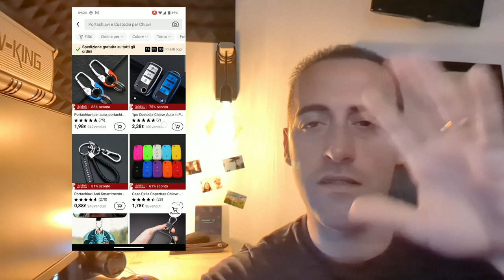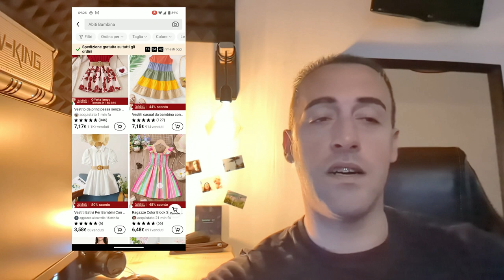URGENTE - Nuova App per acquistare online a prezzi bassi!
Attenzione Inaugurano la nuova App di acquisti online dove è possibile spendere prezzi irrisori per ogni genere di articolo.
provatelo!

Non perdete questa occasione.

INOLTRE ...
Intagram: gopippoyt

Link AMICI DEL TUBO :
@l'uomo di casa
@Daniel Faw